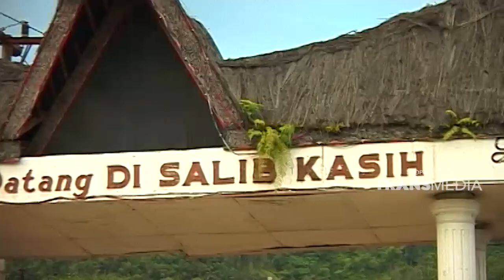Begini ternyata rasa coklat yang baru dipetik dari pohonnya | JIKA AKU MENJADI